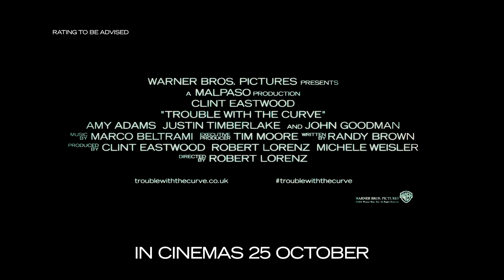TROUBLE WITH THE CURVE - Opens 25 October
Academy Award® winner Clint Eastwood ("Million Dollar Baby," "Unforgiven"), Oscar® nominee Amy Adams ("The Fighter," "Doubt," "Junebug"), and Justin Timberlake ("The Social Network," "Friends with Benefits") star in "Trouble with the Curve," which marks the feature film directorial debut of Eastwood's longtime producing partner Robert Lorenz.